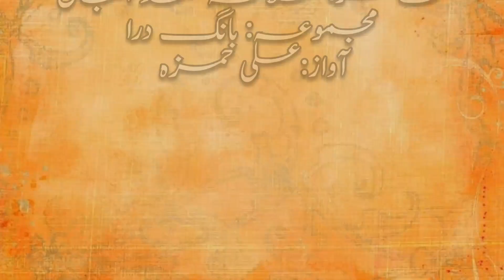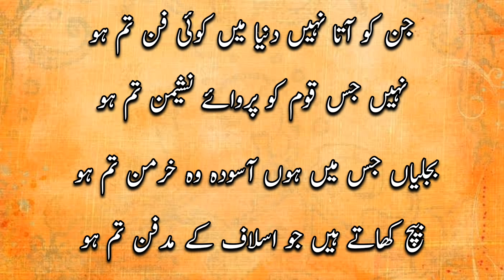jawab-e-Shikwa (The reply to complaint) | Part 2(stanza 6 to 10) | Allama Iqbal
Assalamualaikum friends!I hope all
of you are fit and fine.May Allah keep you and your relatives always safe and sound and keep your life full of joy.Guys!Poetry is a meal for soul which directly touches our soul and emotions present in the depth of our heart and If poetry  is in Urdu,it is really awesom.So,I am back with an amazing poem in Urdu language for you.

About the poem:
👉This is 2nd part of jawab-e-Shikwa (The reply to complaint) and comprises stanza 6 to 10.
👉In this part of poem,Allah replies to Iqbal that we are willing to give you everything but no one of you have that potential to achieve those rewards.
👉Allah says that we can give a new world but only to those people who strive and struggle in Allah's way.